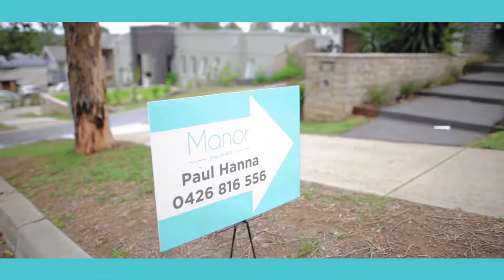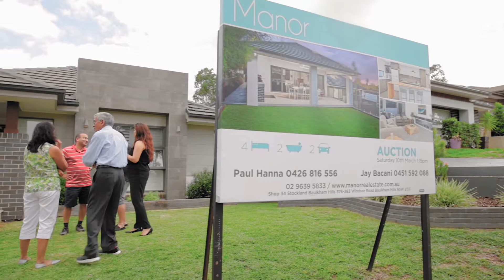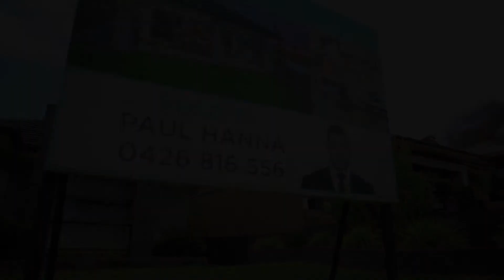Auction Video | 105 Amphitheatre Circuit | Manor Real Estate | Paul Hanna